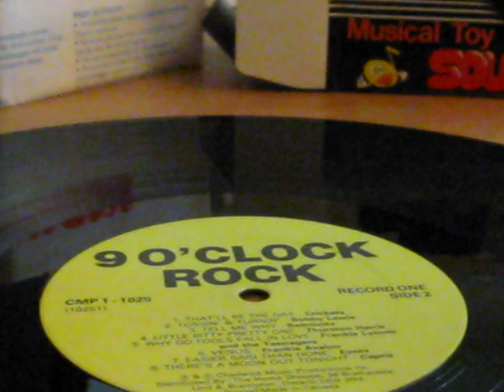1970s TAMCO SOUNDWAGON VW BUS RECORD PLAYER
Soundwagon, "MusicMobile" or "Tamco Musical Toy Soundwagon VW Bus" is a special record player: It's not the record that spins. The self running record player doesn't need turntables but churns out music by driving round the record with a needle that is underneath the car. The bus is more of a novelty (Gadget) than any serious replacement for your turntable, as the speaker is quite small. Listening to music from a moving source can be quite disorientating. It is amazing to watch though! Colors available: at least white, red, blue, yellow and gold. It uses a 9-volt battery in the back hatch and has a motor for the wheels, along with a movable steering 'needle' to guide it on it's way. You can find also some (white ones, with "GO! GO!" written to the sides) having University of Illinois decals. This means that somebody could order a certain quantity, branding them to anything.

The box with printing "Musical Toy Soundwagon" includes a styrofoam container to hold the soundwagon plus an instruction sheet for English, Spanish, French and German, one page per language, printed in blue with red title "Soundwagon". Careful: There are also remade empty boxes on eBay which look quite original (used)!

The japanese razy works company started re-issuing the Soundwagon under the name Vinyl Killer recently (since 2007). Founded in 2002, Razy Works has produced record players, clothing, accessory and has also organized and promoted various art shows and dj tours to be exposed to Japanese pop culture. Since about 2007 you get also the "Vinyl Killer Mini Clubman" Model from Razyworks - in colors: Pepper White, Dark Silver, Chili Red, Laser Blue, Hot Chocolate (= 12800 Yen), all others = 9800 YEN ... It is licensed across the globe by BMW AG in Germany!